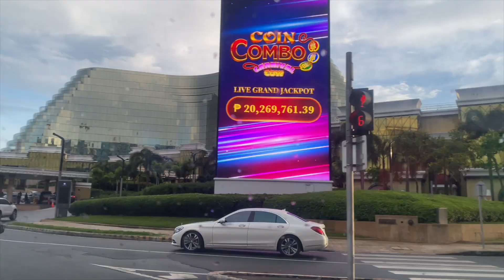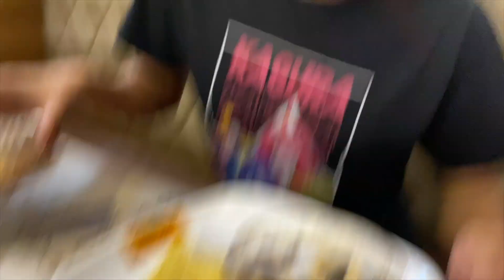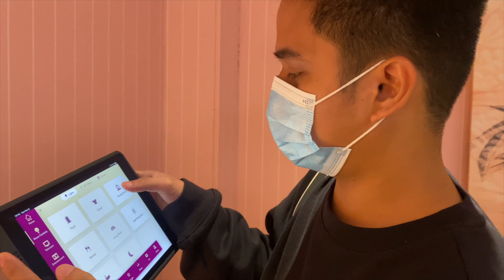FIRST TIME MAG OKADA NG TEAM POORITA! (NAGKAGULO SA BUFFET!)